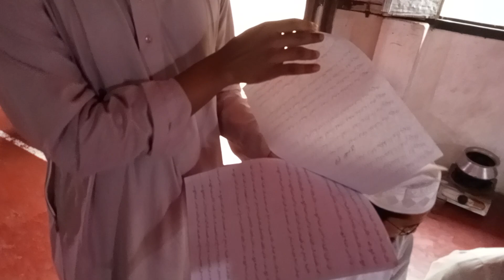শিক্ষার্থীর অভিব্যক্তি। মাদরাসাতুল কুরআন ওয়াস-সুন্নাহ শাহবাজপুর বি-বাড়িয়া 01746704619